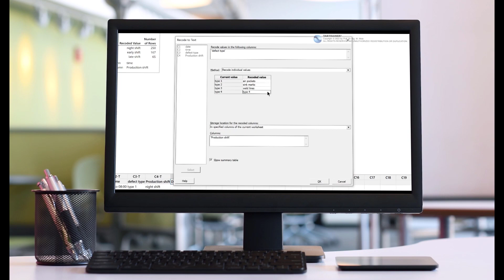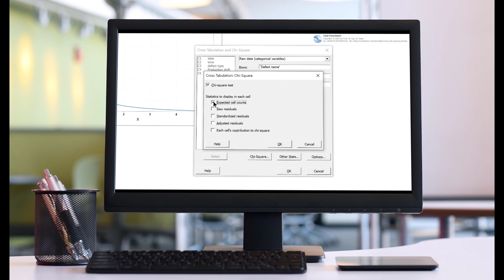Minitab Tutorial chi square test for proportions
Minitab Tutorial with Tabtrainer.com
For efficient delivery of Minitab educational videos, the audio track was produced by using AI/ChatGPT technology.

Free full-length tutorial videos if there is sufficient interest/ channel subscribers.